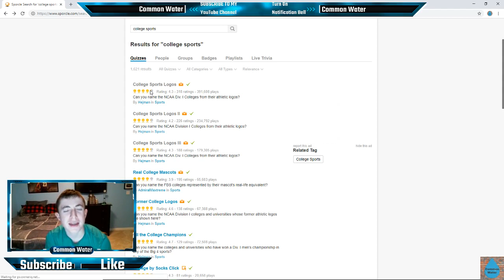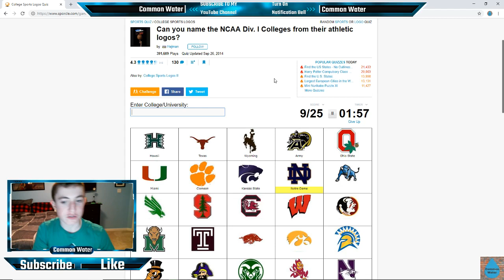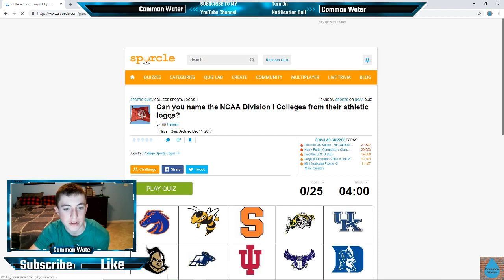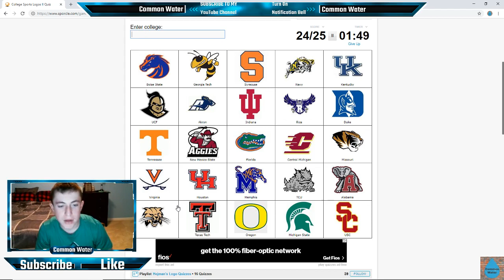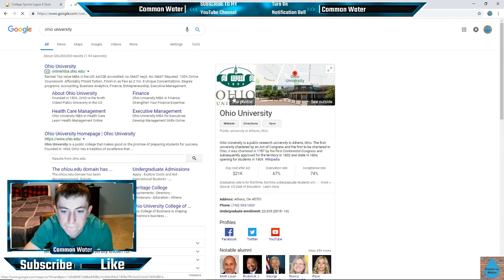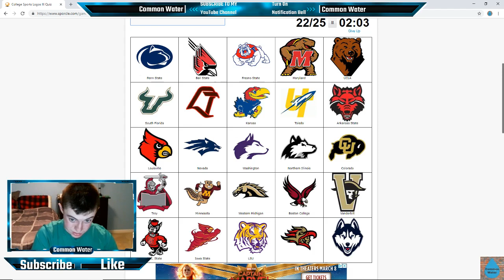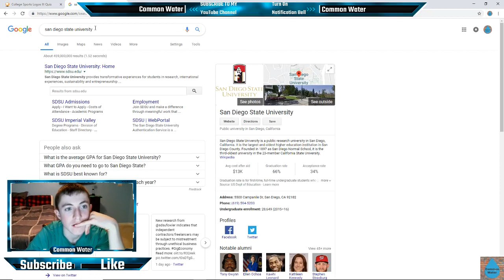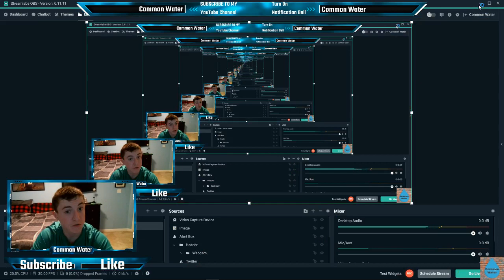Can I Name Every College Team By Logo!? College Trivia!? + New Screen Setup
In this video I take 3 quizzes that I have to name the college by only looking at there logo! Make sure to comment if you guys like the new screen setup! Make sure to also sub and like! Check out Merch! Enjoy!